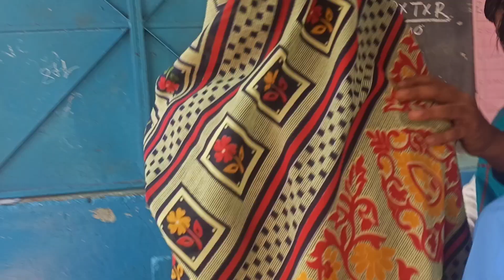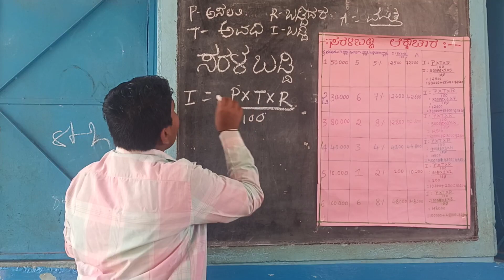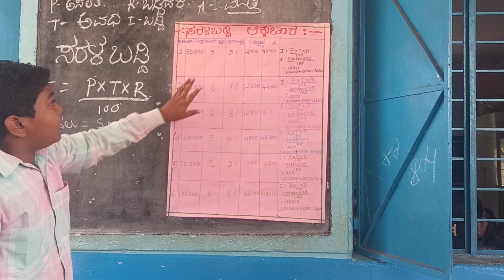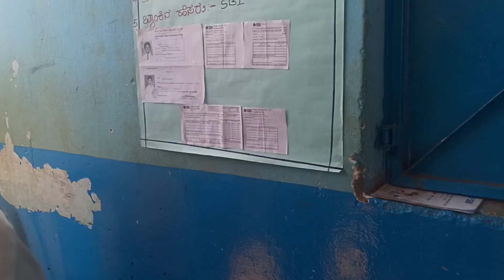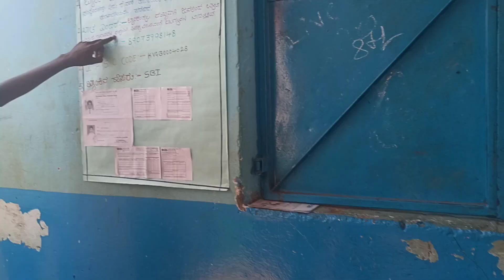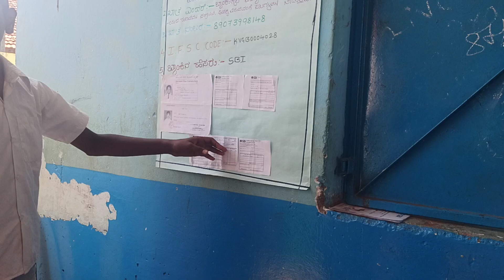18 January 2023